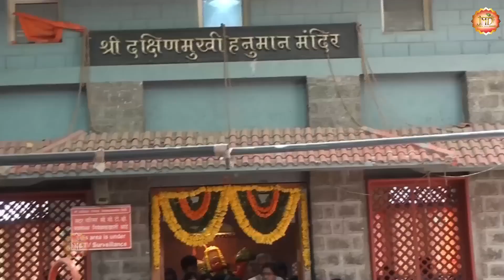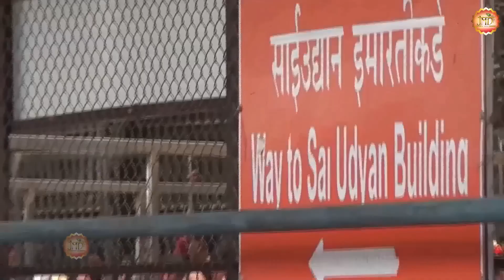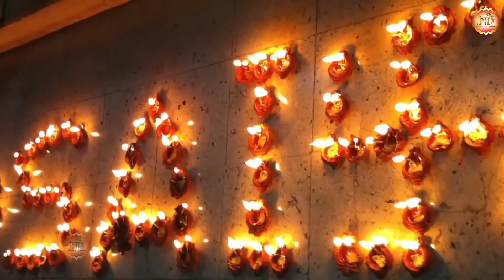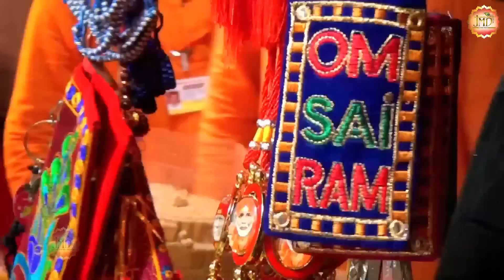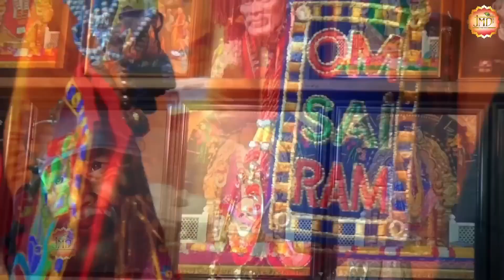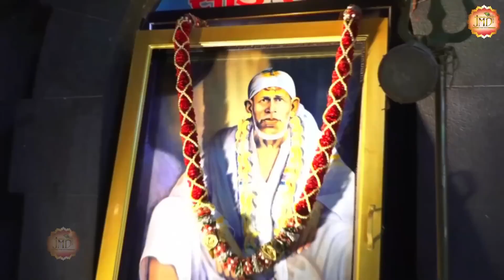गुरुवार भक्ति : नॉनस्टॉप साईं बाबा भजन Nonstop sai Baba Bhajan | Sai Baba Songs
गुरुवार भक्ति || Nonstop Sai Baba Bhajan नॉनस्टॉप साईं बाबा भजन || Sai Baba Bhajan || Sai Baba Songs

🔔 आप सभी भक्तों से अनुरोध है कि आप "JMD Music & Films " चैनल को सब्सक्राइब करें व भजनो का आनंद ले व अन्य भक्तों के साथ Share करें व Like जरूर करें ►UCDpVslWqciNY8Z8ZYtCj0b

  Superhit Songs Bhajan :

1 - Dil Wali Palki Singer: Amar Punjabi
2 - फूलो में सज ➤Singer Name: Ranjeet Raja
3 -   Daya Karo Hey Nath Singer - Simran Raj
4 -  Sai Aane Wale Hai Singer - Anjali Thapa
5 -  SAI MERE SAI ➤Singer , Lyrics  Ashish Gaur
6 -   Baba Meri Raksha Karna ➤Singer : Sai Deep
7 - Tu Jitni Marzi Dukh De De Singer - Arvind Kumar
8 -  कर लो साई की गुलामी Singer : Sonu Daas

►Listen More Saibaba Songs :

► Sare Thirath Dham Apke Charno Mein
 • सभी कष्टों के निव...

►तुम्हारा ही सहारा है
 • तुम्हारा ही सहारा...

►Hare Ka Tu Hai Sahara Saanware
 • Hare KaTu Hai Sa...

 / r64lerefcw

►Sun Baba Bhole Bhale
 • 2020 में तहलका मच...

►Namo Kalka Mat Chamunda
 • रोंगटे खड़े कर देन...
► कारोबार मेरो बालाजी चलावे
 • Kanhaiya Mittal S...

►मैं चिंता क्यूं करू जब साई सभाले
 • मैं चिंता क्यूं क...  ​
►De Do Apni Nokri
 • ये एक चमत्कारी सा...
►नॉनस्टॉप साई भजन
 • गुरुवार भक्ति : अ...

►भाई दूज KA दिल छू लेने वाला गीत
 • भाई दूज स्पेशल ||...
►Maa Bap Nahi Milte
 • Maa Bap Nahi Milt...

► Chit Charno Mein Baba Ke
 • Chit Charno Mein ...

► Koi Pichle Janam Ke Aache Karam
 / c6vy0zttb8

► Do NainaGhanshyam Ke
 • Do Naina Ghanshya...